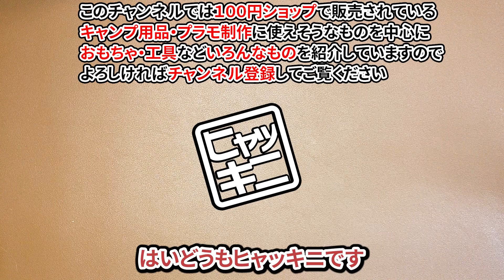ダイソーのホッチキスが画期的！普通に使えて、しかも！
今回はダイソーで買ってきたホッチキス！
これ！一見普通のホッチキスなんですが、画期的なホッチキスでした！